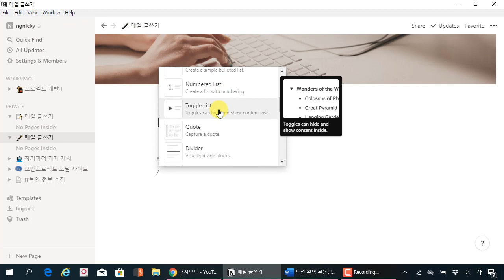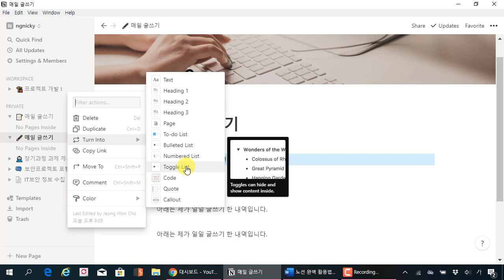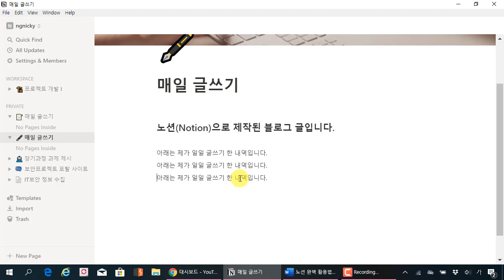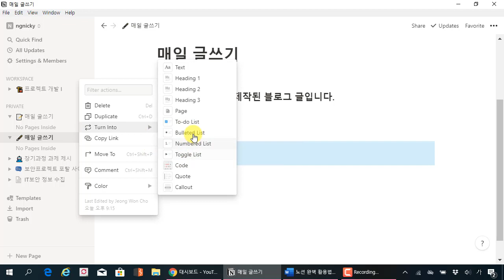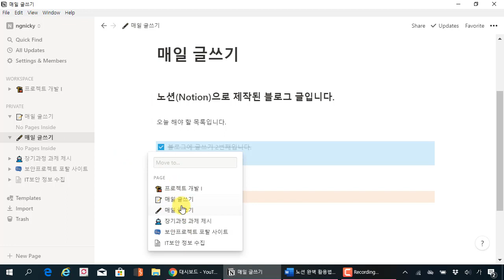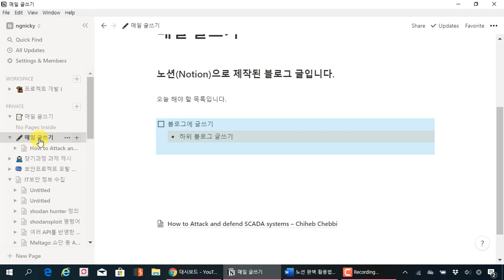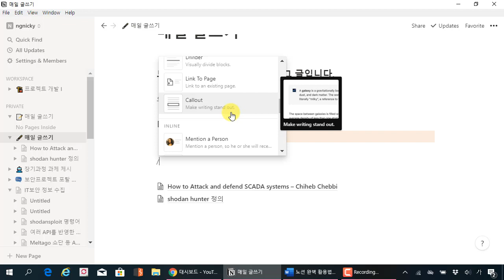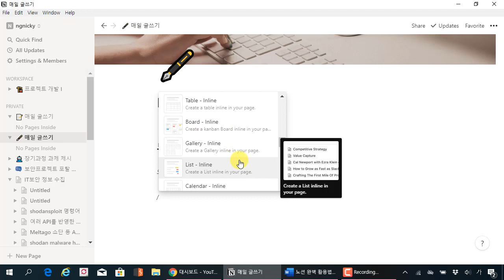노션 ( Notion ) 완벽 활용법 07 - 노션 본문 글쓰기의 유형과 기능 살펴보기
보안프로젝트 에서 제공하는 IT 강의입니다. 이번 강의는 "노션 ( Notion ) 완벽 활용법 07 노션 본문 글쓰기의 유형과 기능 살펴보기" 입니다.